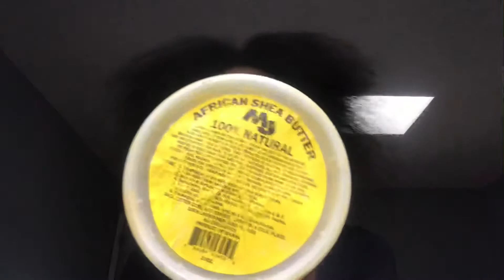Putting in flexi rods for the FIRST TIME‼️ kinda was a fail but also a success 🤷🏽‍♀️